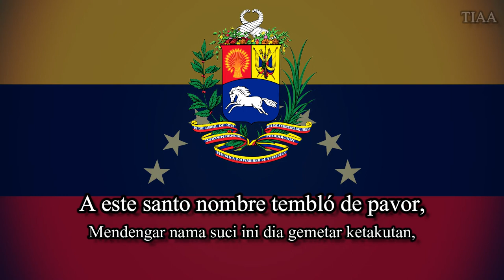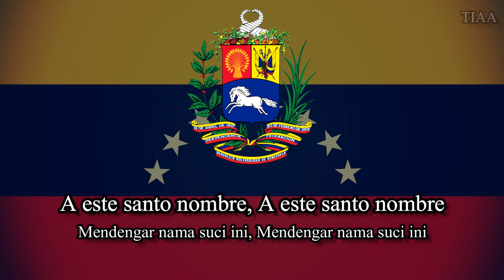National Anthem of Venezuela (Gloria al Bravo Pueblo) - English and Spanish Subtitle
"Gloria al Bravo Pueblo" ("Glory to the Brave People") is the national anthem of Venezuela. The lyrics were written by the doctor and journalist Vicente Salias in 1810 with music later composed by musician Juan José Landaeta. Due to its musical similarity to the French national anthem, from 1840 "Gloria al Bravo Pueblo" became known as "La Marsellesa Venezolana" ("Marseillaise Venezuela"). It was declared the national anthem of Venezuela by decree of President Antonio Guzmán Blanco on May 25, 1881.

Recent investigations have shown that the actual author of the song was Andrés Bello, and not Salias, to whom the song was originally credited, and that the music was composed by another musician named Lino Gallardo. However, this theory has not been proven and has no real recognition among the Venezuelan population in general, historians or others.